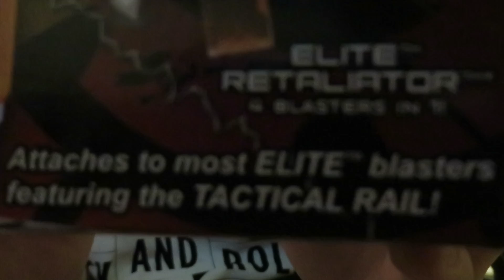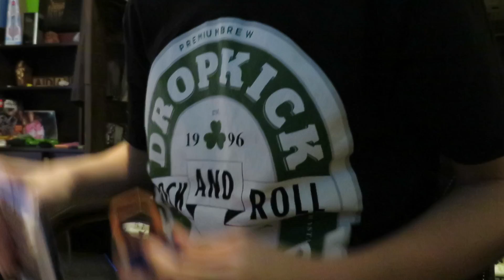NERF Elite Pinpoint Sight Unboxing and Review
Hey guys, today I am unboxing and reviewing the NERF Elite Pinpoint Sight. I hope you enjoy! :)
MORE NERF BOY PRODUCTIONS (Below)

Fan Mail & Snail Mail
NERF Boy Productions
775 Strand Blvd.
Kingston, Ontario
K7P2P0
Canada

Thanks to all of you for making NBP so much fun!
Adam